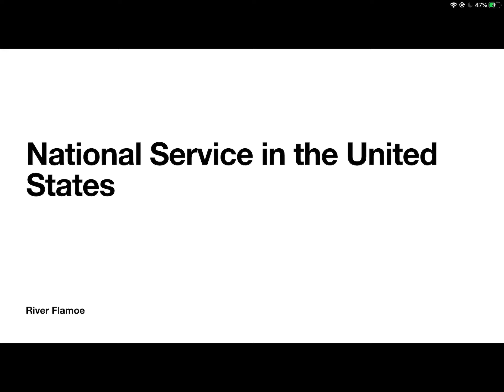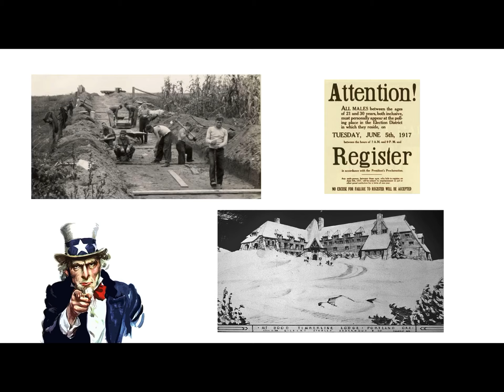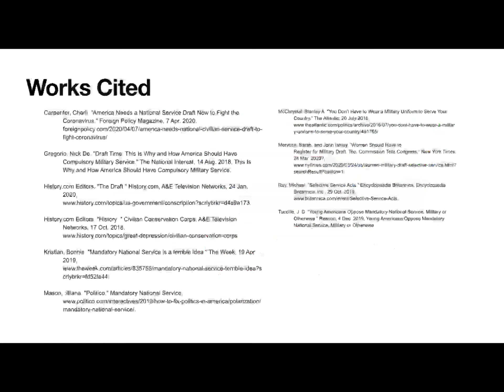Senior Project Mandatory Service